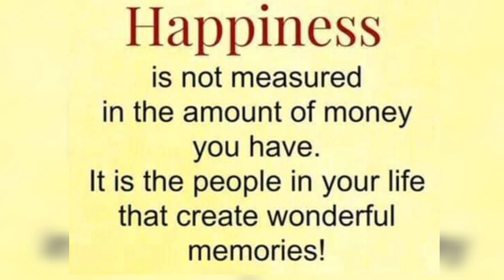🔴ADOBONG MANOK|PANLASANG PINOY |BUHAY OFW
FOR  ALL TIME MENU SERVED IN MOST FILIPINO HOUSEHOLDS .COMES IN DIFFERENT TASTES AND ADD ONS.